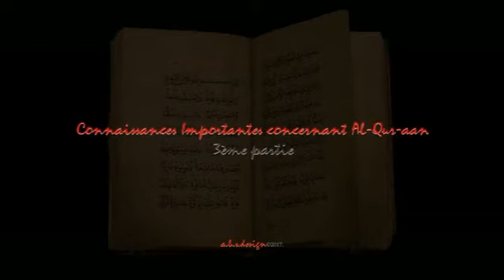3 Connaissances importantes concernant Al Qur aan Chapitre 1 3ème partie